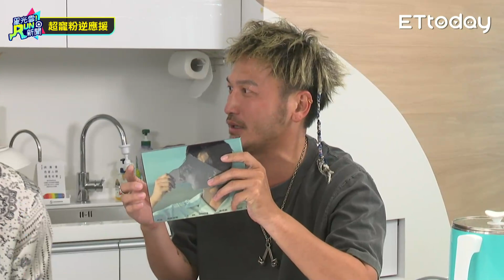阿緯直播歪樓賣起水餃XD 吳克群：「今天過後朋友少一個了!」 │20200817 星光雲！RUN新聞-超寵粉逆應援-吳克群 阿緯